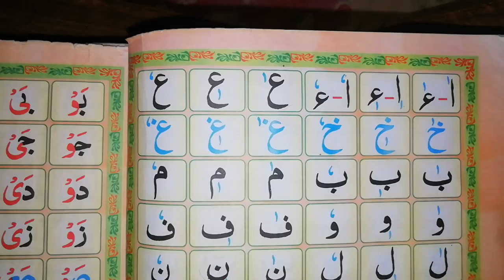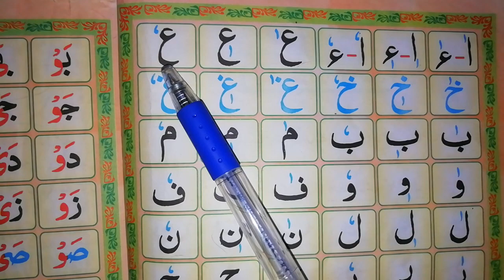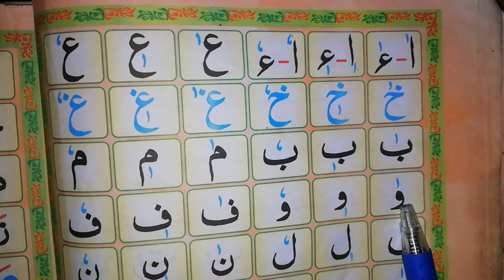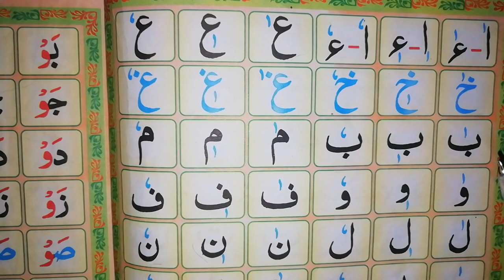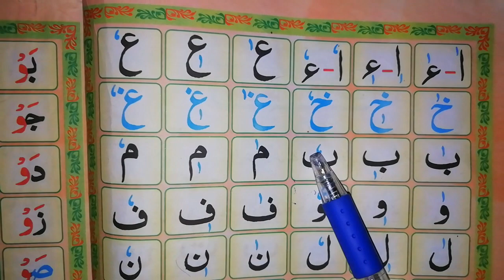lecture 9 || تجوید سے قرآن || حافظہ کائنات